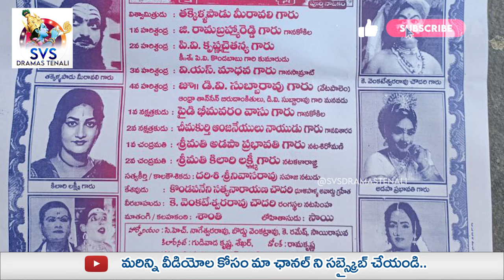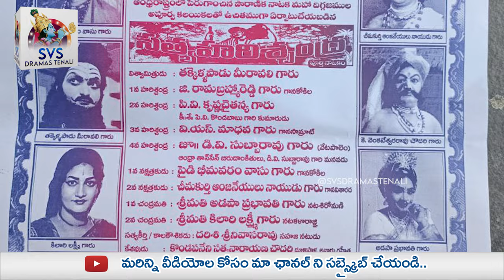ఈనెల 28వ తారీకు తక్కెళ్ళపాడు గ్రామంలో సత్యహరిచంద్ర పూర్తి నాటకం | SVSDRAMASTENALI